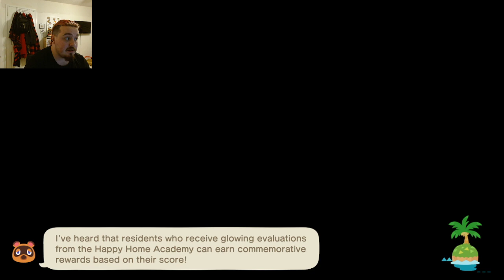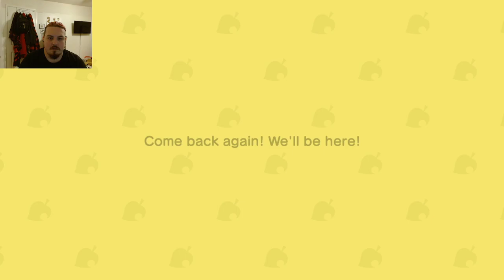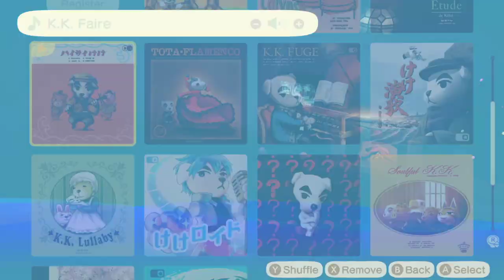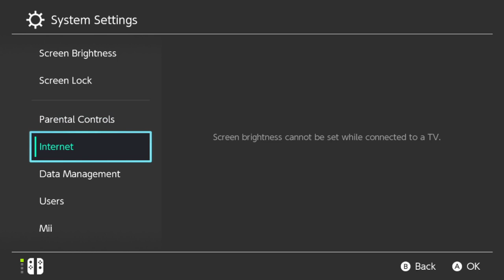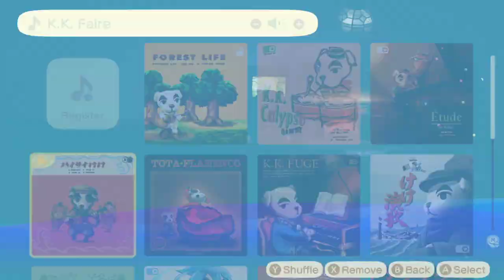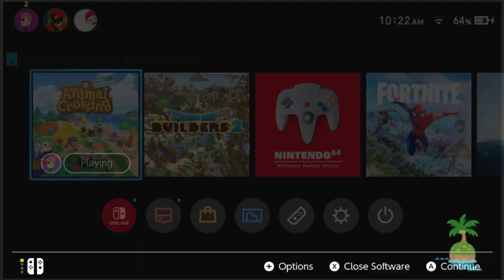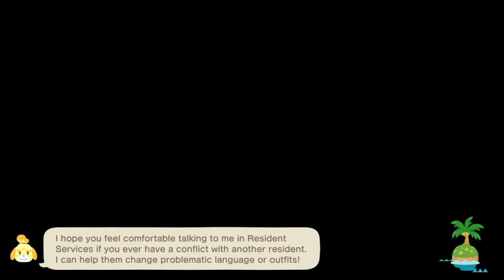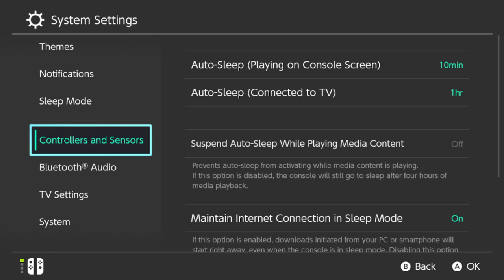ACNH S3: part 5